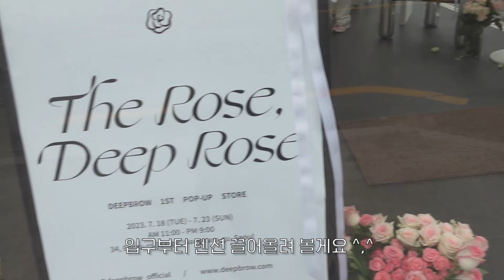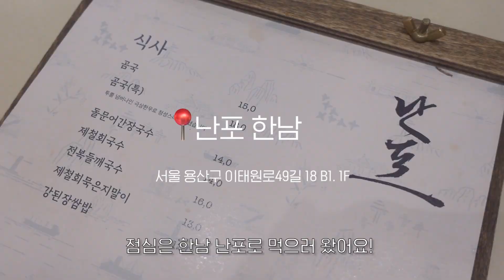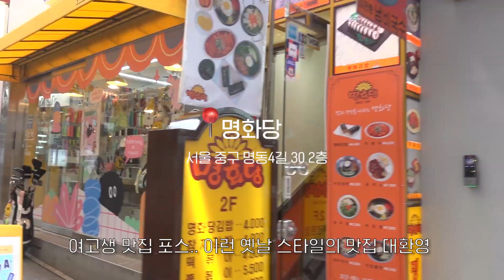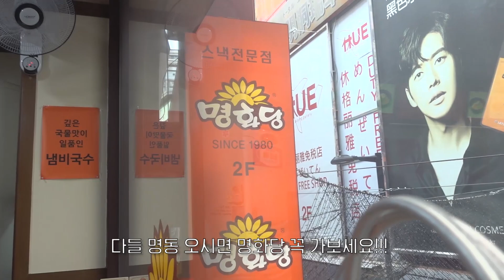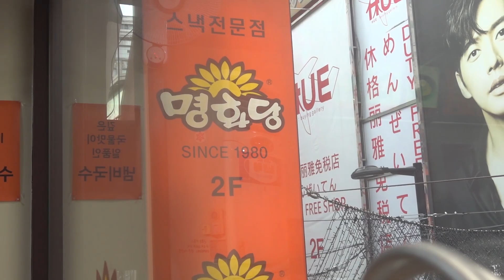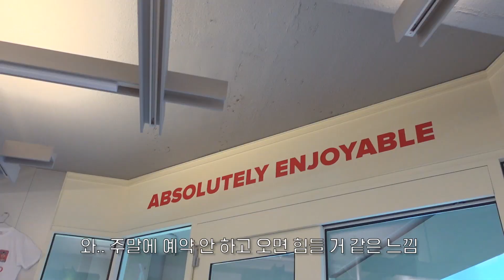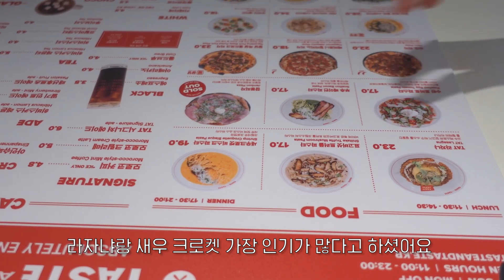Vlog 자라 세일 미니하울ㅣ딥브로우 아몬즈 팝업, 성수 옵스큐라 편집샵과 세터 쇼룸ㅣ그랜드 하얏트 호캉스🌊ㅣ리포스, 무브웜, 버뮬라, 블루브릭ㅣ데일리룩 브이로그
안녕하세요 :  )  이번 주에 영상은
밀렸던 7월 브이로그로 또 찾아왔어요!
호캉스도 다녀왔고 행사에도 참여했고
바쁘게 잘 지내고 있어요🤩

'메이블린 뉴욕의 부분광고를 포함하고 있습니다.'

메이블린 뉴욕 슈퍼스테이 바이닐 잉크 1.7g
제가 영상에서 추천드린 컬러는 60호
 MISCHIEVOUS 애프리콧 누드 컬러 세상 예뻐요 정말..❤

링크가 없는 제품은 품절입니다.

*자라 하울 구매  아이템

SCULPT 크롭 탑 블랙 품절

Day 1

acc :  딥브로우 white big love strap necklace (Silver 925)

Day 2

Day 3

Day 4

dresses : 블루브릭 원피스 품절

Day 5

red/172/category/25/display/1/